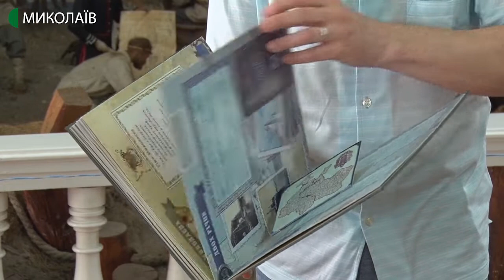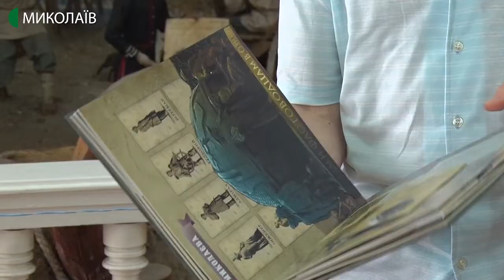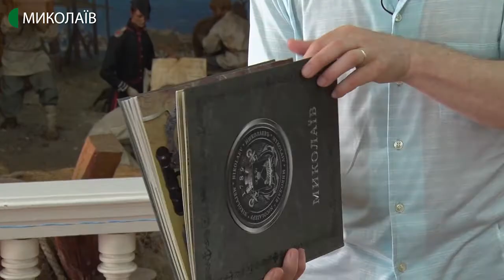У Миколаєві випустили перший примірник краєзнавчого фоліанту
Від часів Ольвії та Кіммерії - до сучасності. Першу книгу у стилі поп-ап про історію міста створили у Миколаєві. Видання має тривимірні ілюстрації.

Автори - Світлана Кльосова, Галина Щерба, оператор - Ігор Чорний.